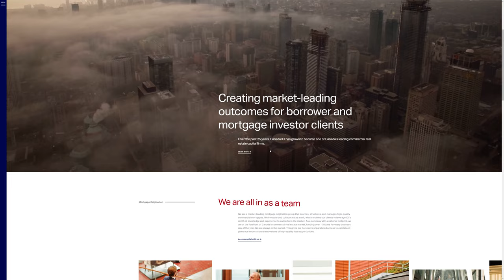Canada ICI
Canada ICI by Overhaul from Canada.
The outcome of a comprehensive brand refresh and repositioning project. This website represents the type of work ICI does in a somewhat stuffy industry.